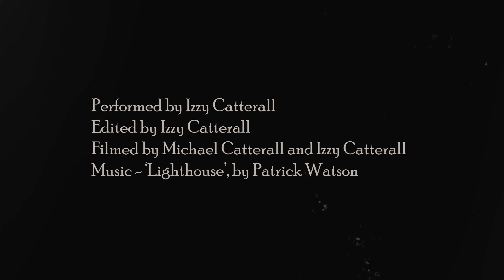Lighthouse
I have always been fascinated by lighthouses - not only do I find them aesthetically pleasing to look at, but they always seem peaceful, yet lonely and isolated as they tend to be hard to reach and away from the shoreline.

Due to Covid-19 and not being able to finish my dance degree in the studio, I have found that my physicality, motivation and creativity has gone astray and become partially 'lost'. Not only this, but my hopes and aspirations for my dance career have become vague and 'lost' too, because everything in the art sector is so up-in-the-air at the moment.

I decided to explore this ‘lost’ sensation within my movement, and I chose my inspiration by picking isolated yet peaceful places to move my body.

This year has been a rollercoaster of emotions, sensations, experiences and feelings due to the current pandemic. A lot has changed for everyone, and although there has been a lot of sadness, I have found that this situation has allowed me to slow down, take a step back and appreciate the beauty of the world around me.
This film that I created is an example of a beautiful place that I came across and inspired my dance movement.
I have always loved Patrick Watson's music, and I thought that this film was the perfect opportunity to use his song. Izzy Catterall